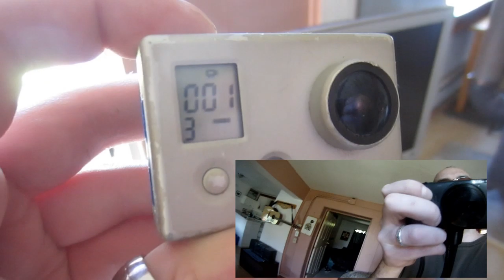The Shit Show! - Shovelling Shit and Getting er done.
Sometimes Shit Just has to get done. and removed. Oh Ya. Fixed they old GoPro but my hair fell out.

Music is by @winterlike on YouTube, @ghostsarespooky on Twitter and you can check out his I have full written permission to use the music and also he rocks!